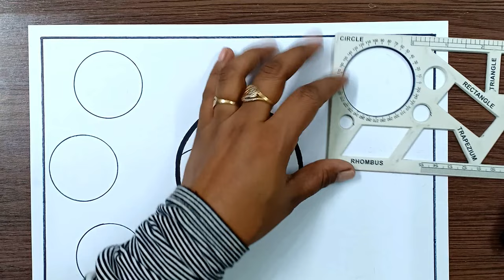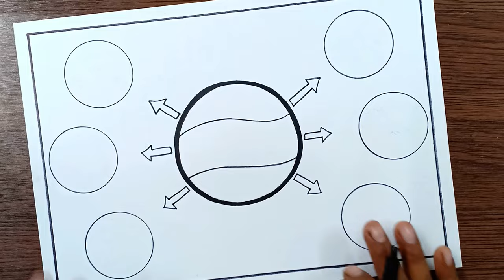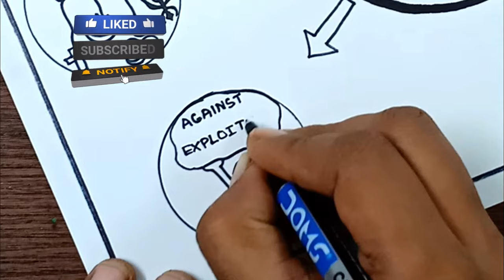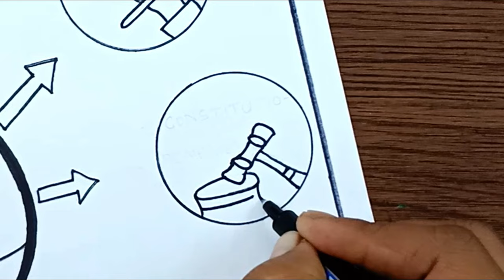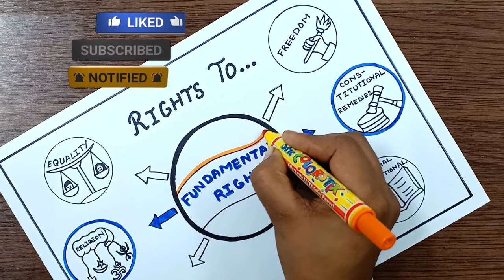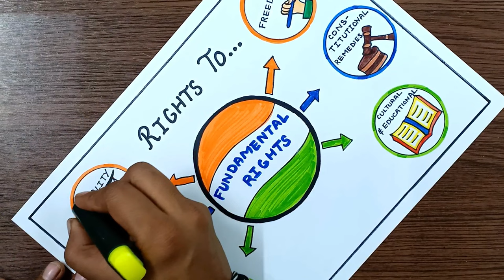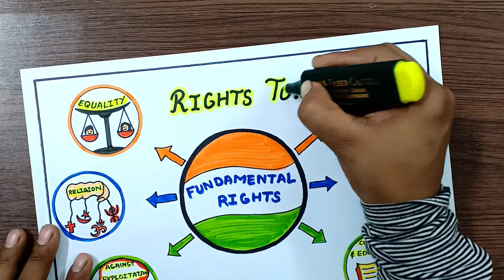Fundamental Rights Drawing | मौलिक अधिकार | National Law Day Poster | SST TLM | Constitution Day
Fundamental Rights Drawing
मौलिक अधिकार चित्र
National Law Day Poster
Constitution Day Drawing

Black Bold Marker Also Used For Outlining
Sketch Colours Used For Colouring
Oil Pastels Also Used For Colouring

▬▬▬▬▬▬▬▬  Music ♪♫ ▬▬▬▬▬▬▬▬